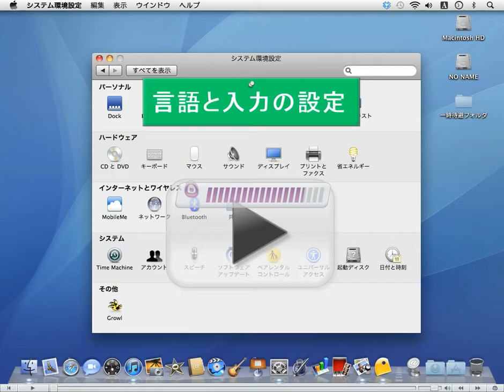Mac OS X SnowLeopard 言語と入力の設定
言語と入力の設定方法です。

Apple　Mac OS X　SnowLeopard　の基本操作です。はじめて使う方、Windowsは今まで使っていたけれど　という方、これからMacを使うか悩んでいる方にお送りします。
※この動画マニュアルは2010年07月～に制作されました。
mac 使い方　基本操作